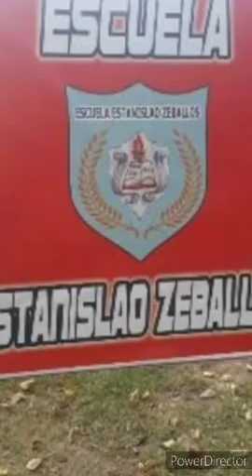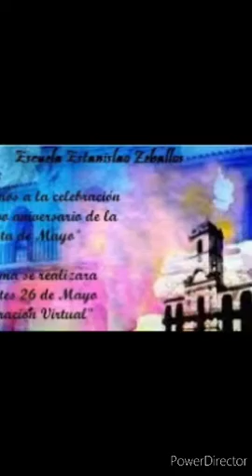Himno Nacional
Escuela Estanislao Zeballos